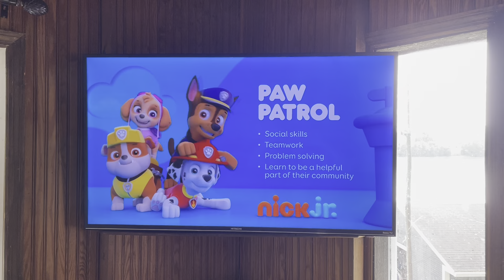Nick Jr. Curriculum Boards Paw Patrol.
Nick Jr Channel.